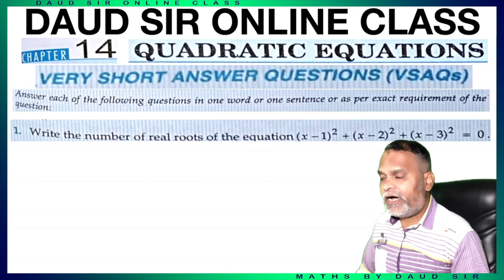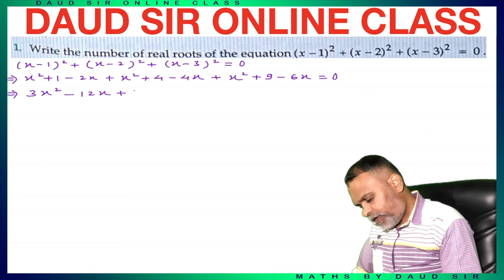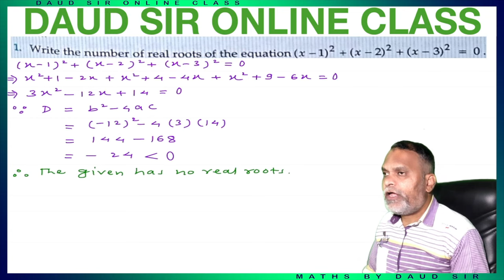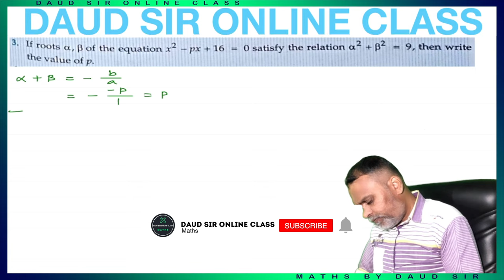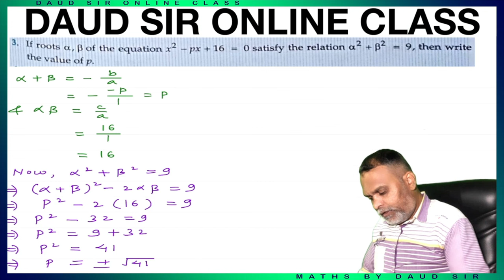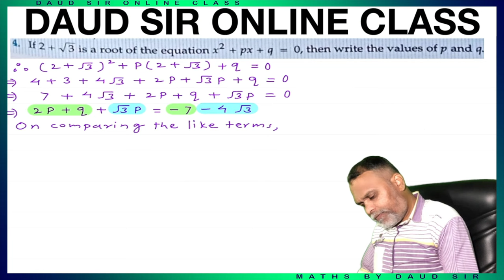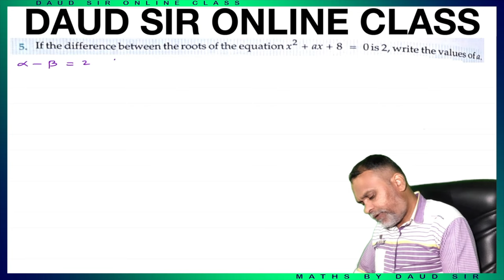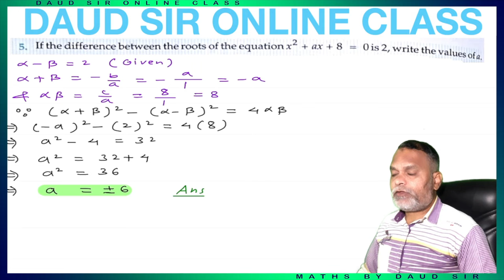Quadratic Equations || VSAQs || Lecture 1 || Chapter 14 || Class 11th RD Sharma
Class 11th || RD Sharma || Chapter 11 || Quadratic Equations || Exercise Exercise VSAQs || Lecture 1 || Chapter 14